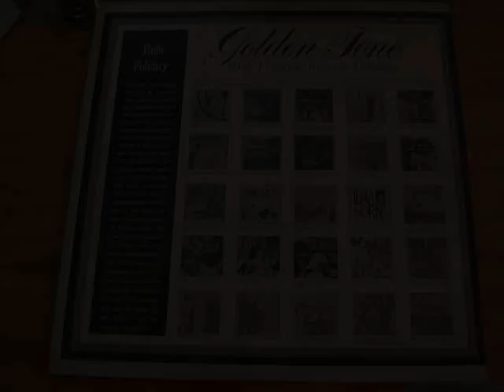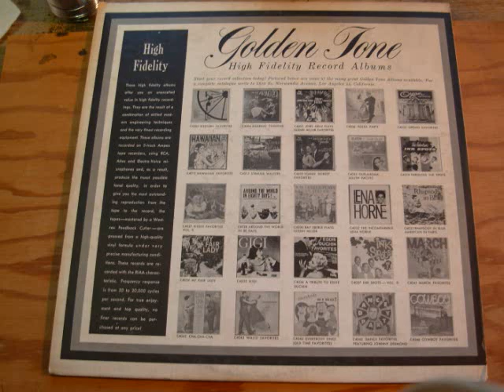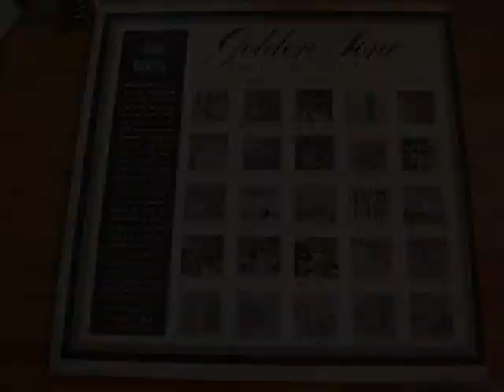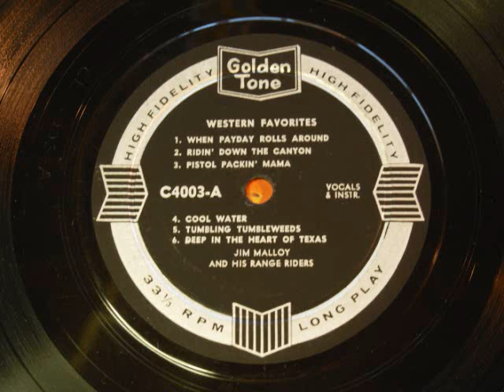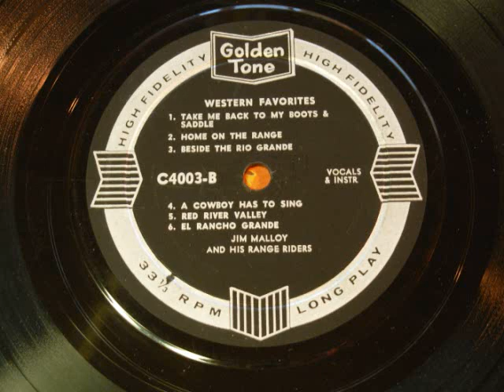Billy Strange,Darla Daret,Jimmy Bryant 1957 uncredited budget LP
This is a budget label LP from 1957.There is virtually no information to be found on these sessions.This one is listed as Jim Malloy and his Range Riders which is just a fake name.Although not credited it is  basically Cliffie Stone's Hometown Jamboree band with Billy Strange and Darla Daret doing the lead vocals. and Jimmy Bryant playing Fiddle & Guitar.It was originally recorded for Tops Records.This same LP came out on several budget labels including Tops-Craftsmen-Golden Tone- and eventually it came out in the 60s under the Design Label. and properly credited to Billy Strange. All the labels credit the music to other fake artist,the music is same on all of them.
  There is some really good songs on this LP,some may be a little on the corny side,but the good ones are really good. For Jimmy Bryant fans this is one of those hidden gems that you never hear about.

 This is just my opinion on who I think is playing on this.

Vocals- Billy Strange and Darla Daret and  (Possibly  Bucky Tibbs)
Backing vocals-unknown
Rhythm Guitar-Billy Strange
Fiddle & Elec Guitar -Jimmy Bryant
Accordion/Piano-likely Billy Liebert
Steel Guitar-just 2 songs-Possibly-Speedy West
Bass-unknown
Drums-unknown